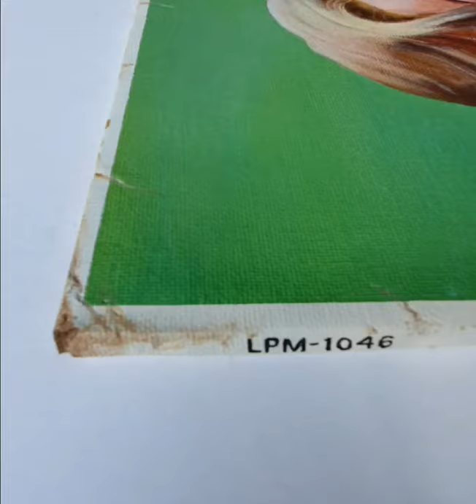Hand painted replica of album Music for Bachelors with Jayne Mansfield. Acrylic on canvas 24"×24".